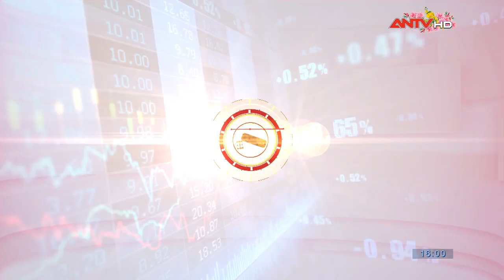Truyền hình CAND | ANTV ident Tết 2022 - Hình hiệu GTCT Tiếp theo - Mùng 6 Tết)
Ngày thu (record): 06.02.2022 - tức Mùng 6 Tết